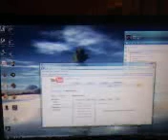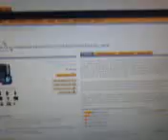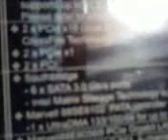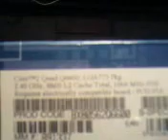new system 1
this is first video of new system ill make a better quilty one later sorry umm..q6600 at 3.0 oc 2 ati 4850in crossfire asus p5kpro mobo abs el diablo full tower case .. 4gb ati crossfire ram ddr2 oc to 1000mhz 22in wide asus artic square heat sink and 2 wd hdd a 250gb one and a 160 gb one